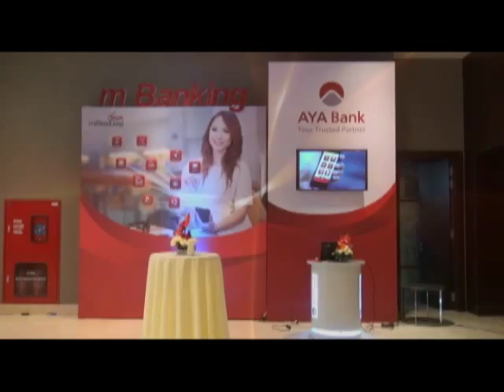Star Event Production - AYA Bank Partner Gala night 2015(Managed By John Lwin)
Jan.31st.2015
organized by John Lwin ( Star Event Production )